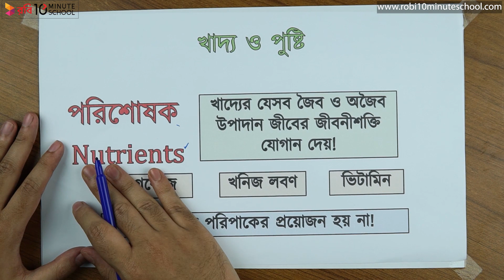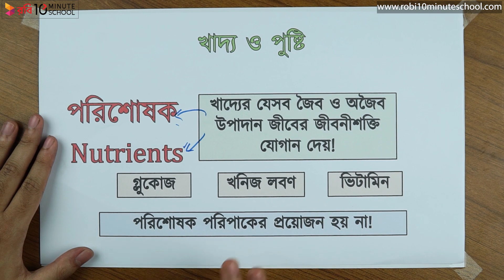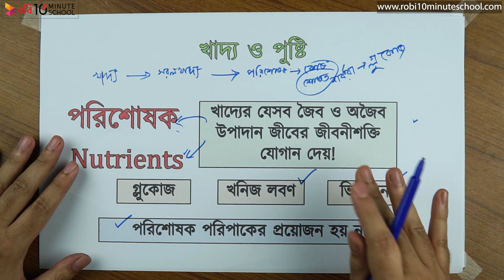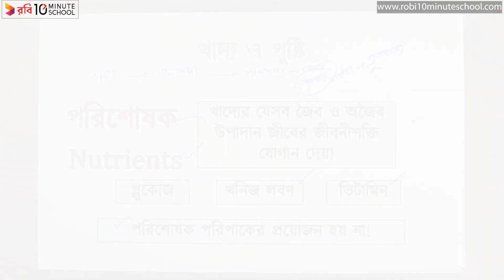০১.০৩. অধ্যায় ১ : উন্নততর জীবনধারা - খাদ্য ও পুষ্টি (Food & Nutrition) [SSC]